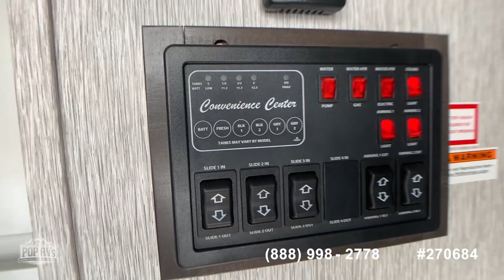[UNAVAILABLE] Used 2021 Astoria (by Dutchmen) 3603LFP in Beaverton, Michigan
2020 Hemisphere 369BL in Perrinton, Michigan - $67,500